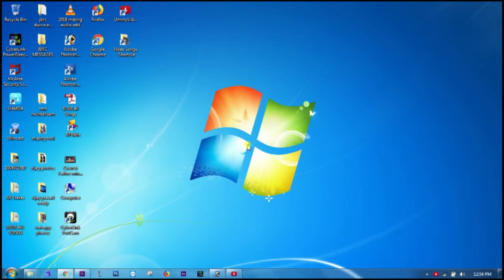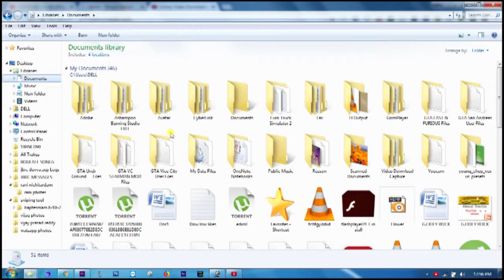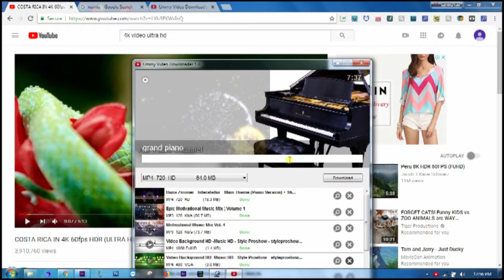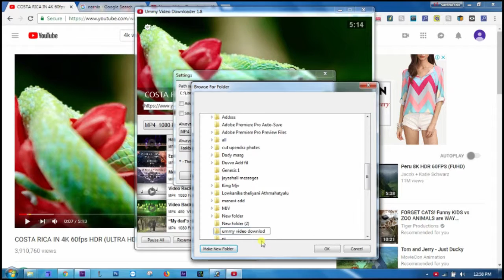pc nani videos How to download 4k videos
how to download 4k videos